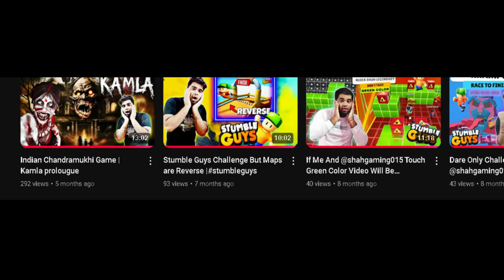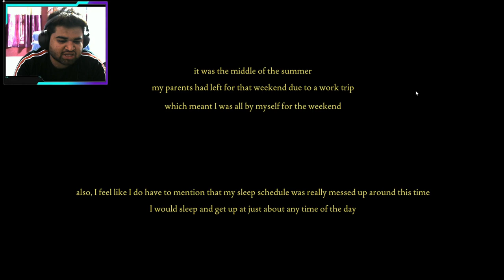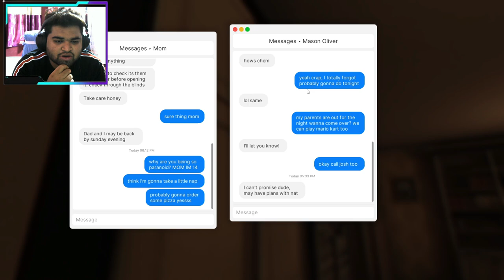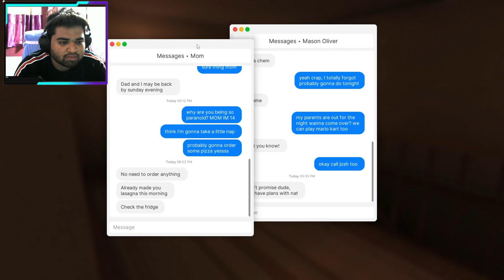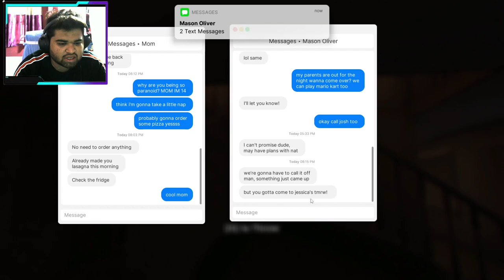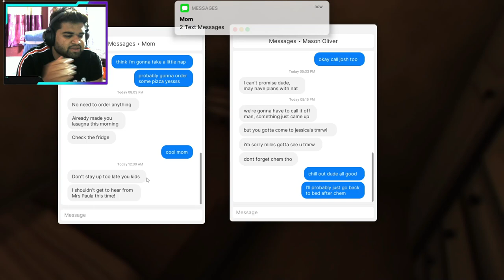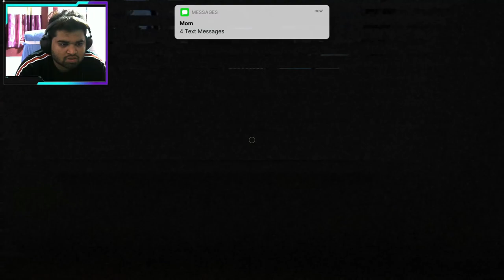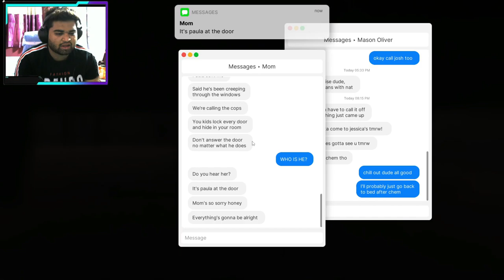14 Years of balak stuck in a hunted house| Fears to Fathom: Home Alone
GAME-14 Years of balak  stuck in a hunted house| Fears to Fathom: Home Alone

MINE CREAFT
NTERNET CAFE SIMULATOR 2
GTA V